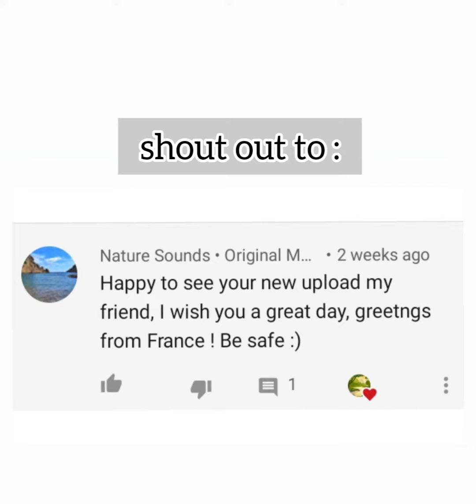Varieties of Alocasia | Plant Identification